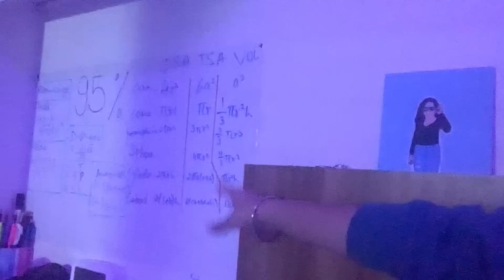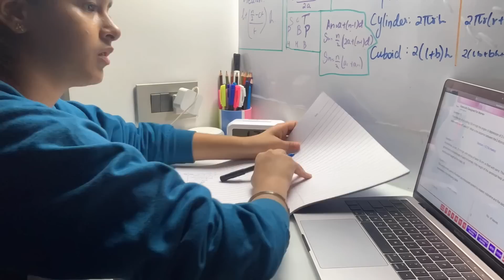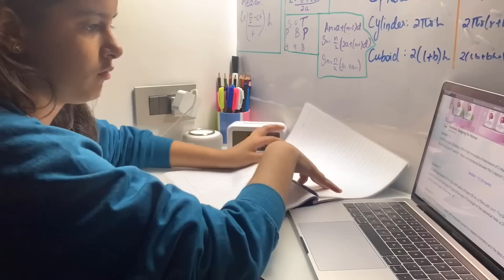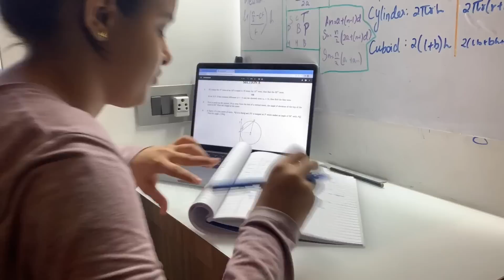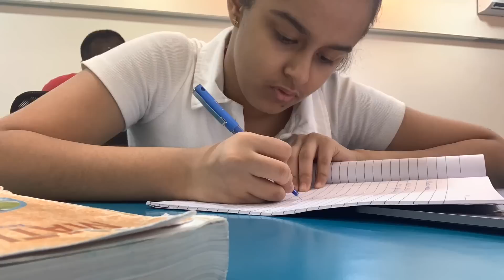5 best tips for maths board exam | CBSE Class 10th | Gauri Bhasin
☆ABOUT ME
•Name - Gauri Bhasin
•Age - 15
• SCHOOL - Vibgyor
• Where do you live - mumbai, maharashtra, India
•A LIL BIT ABOUT ME - i like to dance, play badminton
• software i use to edit ; final cut pro x

no music in the video belongs to me belongs to me
it belongs to its right full owners

iphone xr 128gb

Manfrotto Mini tripod

Benro Big tripod

Macbook Pro for editing

Macbook Air for editing

Ring Light

My Water glass

My friends Hoodie

MI Power Bank

My Heart shape Cup

My Coffee

My Phone cover

My Study Table

My Alarm Clock

My jagruk Journal

My Sunset lamp

LUV YOU GUYSSSS
Gauri ♡♡♡♡♡